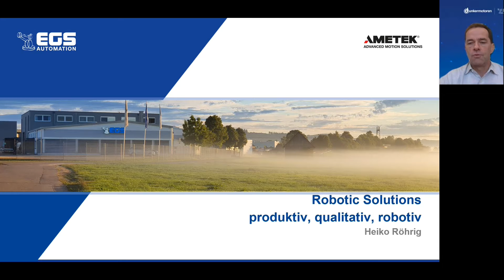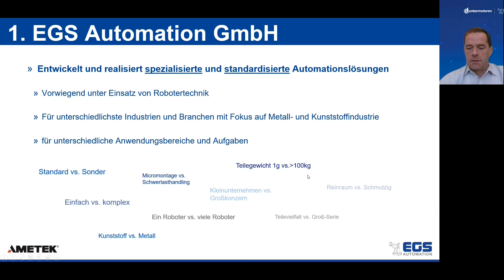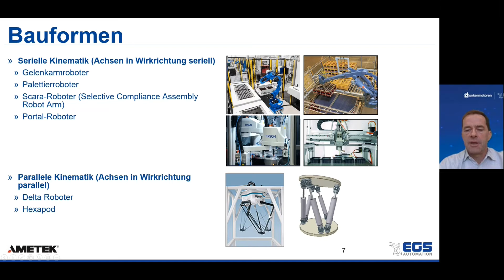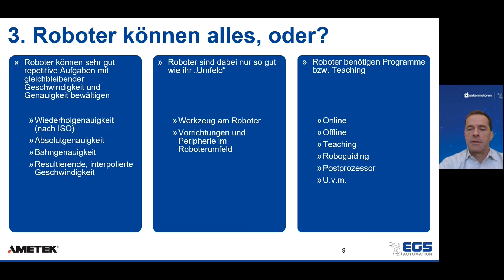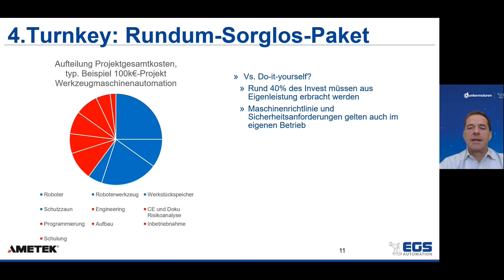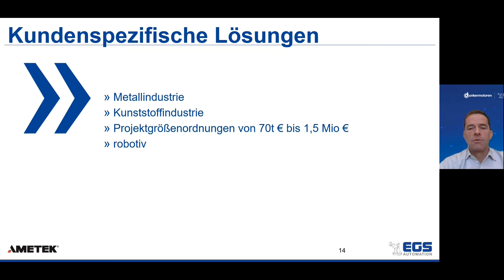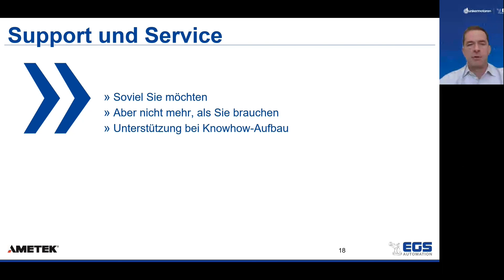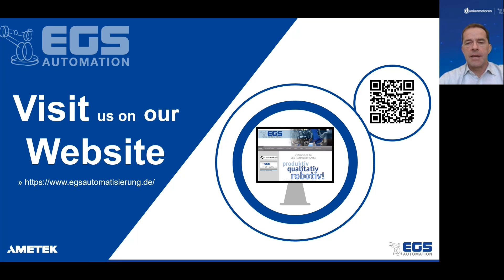Dunkermotoren und EGS Automation (DE) - Webinar: Robotic Solutions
EGS Automation - produktiv, qualitativ, robotiv!

Wirtschaftliche und zuverlässige Automationslösungen. Automation von Prozessen mit SUMO Standardautomationssystemen. Produktiv, qualitativ, robotiv!